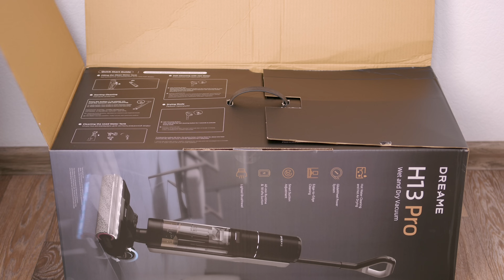DREAME H13 PRO: КРУТОЙ МОЮЩИЙ ПЫЛЕСОС 2024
В этом видео мы c вами посмотрим на одну из самых популярных моделей моющий пылесосов - DREAME H13 PRO. Мощный, качественный и технологичный. Насколько крут? Как справляется с уборкой? Проведем реальные тесты. Давайте будем вместе разбираться как это все работает!

Реклама. Рекламодатель «Dreame Trading (Tianjin) Co Ltd». Reg.number: 91120118MA06YD134Q Erid: LjN8JvPwC